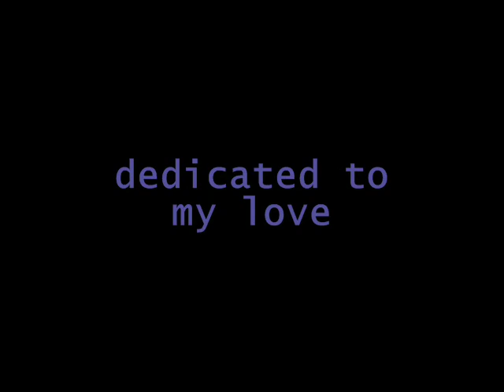Paul Van Dyk - For an angel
Soft Trance hits
video 3
1998